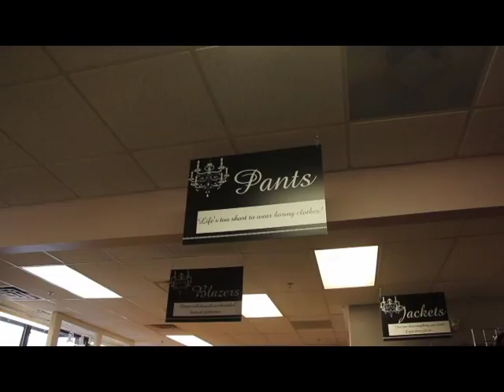Daily Announcements 3-6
Here's your Daily Announcements with Anthony Dye and Grant Bradtke. Enjoy!